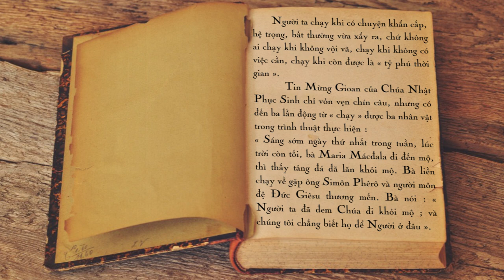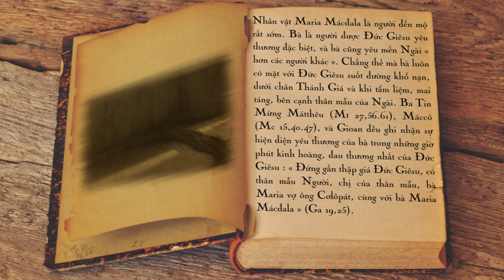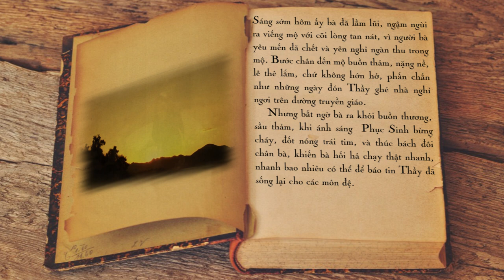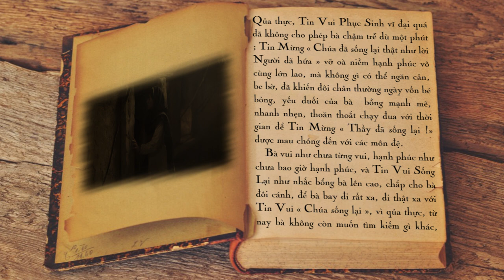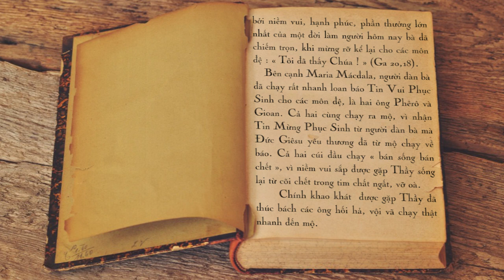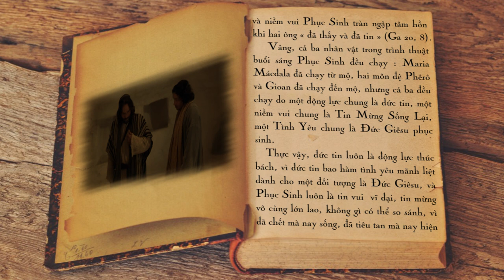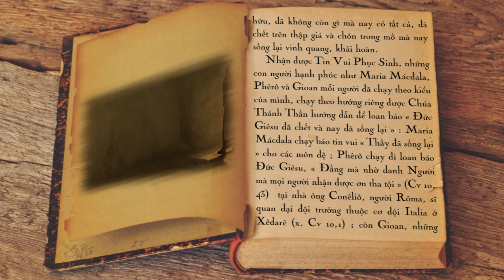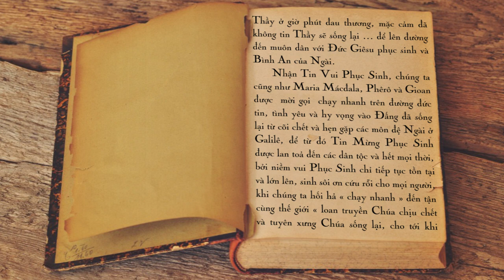CHẠY ĐẾN MỘ, CHẠY TỪ MỘ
NĂM PHỤNG VỤ
MÙA PHỤC SINH
CHÚA NHẬT PHỤC SINH
Nội dung bài : CHẠY ĐẾN MỘ, CHẠY TỪ MỘ
Người đọc : ROSA ÂU LI
Bài hát minh hoạ trong bài : KHÚC HÁT ALLELUIA
Sáng tác : Ns DẤU CHÂN
Thể hiện : Ca sĩ NHẬT HẠ
🎻 Song Beethoven's Symphony No. 3 in Eb major (Eroica), MOVEMENT I, Op. 55